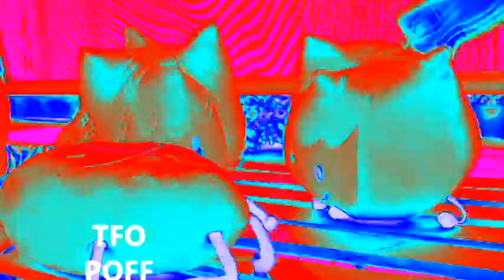Veg Replace Tennis Who's The Real Firey ft Leafy Plush Rounds